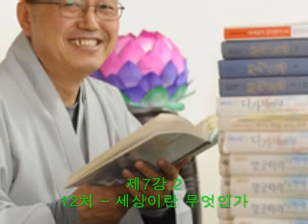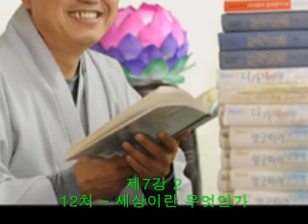각묵스님의 초기불교입문07-2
초기불전연구원(초불)의 근본도량인 김해 장유 보리원에서 개설한
초기불전학림 2014년 강의 음성파일
07-2 12처 - 세상이란 무엇인가